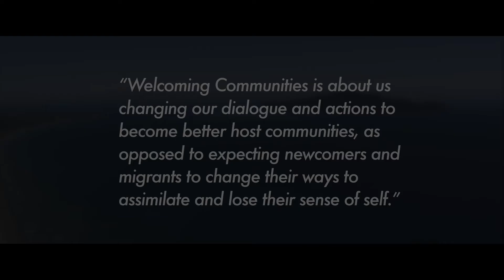Welcoming Communities New Zealand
Welcoming Communities is being developed in recognition that communities are healthier, happier and more productive when newcomers are welcomed and participate fully in society and in the local economy.

Welcoming Communities New Zealand is a government initiative led by the Ministry of Business, Innovation and Employment, in partnership with the Department of Internal Affairs (including the Office of Ethnic Communities) and the New Zealand Human Rights Commission.